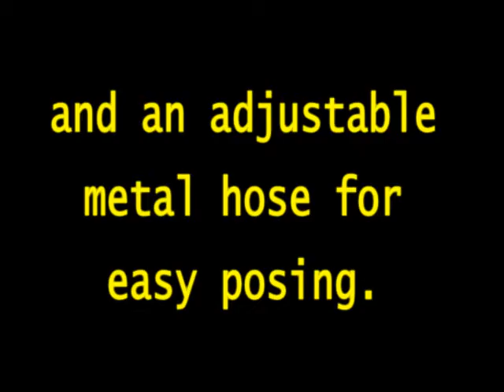iClone - Reallusion Marketplace - Bunsen Burner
This is a video of a animated science lab Bunsen Burner prop for Reallusion's iClone. Available at: